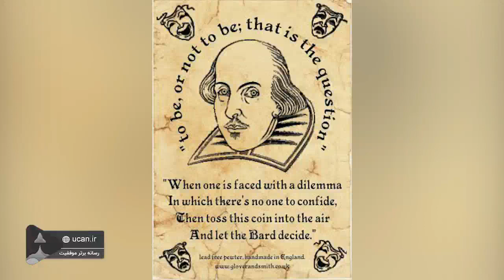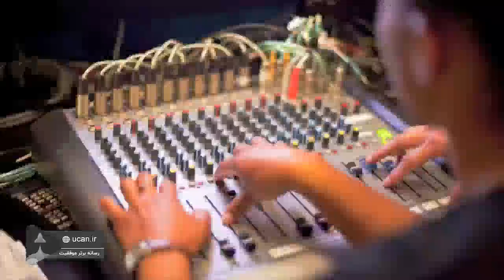زندگینامه تصویری مانی مشعوف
مانی مشعوف ایرانی الاصل، متولد سال 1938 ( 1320) می باشد، او در نوجوانی به آمریکا رفت و سال 1966تحصیلات خود را در رشته علوم سیاسی در دانشگاه سان فرانسیسکو به پایان رساند ولی به دلیل علاقه به کارهای عملی در رشته تحصیلی اش مشغول کار نشد؛ او در ابتدا صاحب یک استیک فروشی شد ولی مدتی پس از آن به فکر راه اندازی فروشگاه لباس زنانه در سن فرانسیسکو افتاد. سال 1976او در این فروشگاه دست به خلاقیتی زد که به نظر می رسد همین باعث شهرتش شد؛ مشعوف سایزهای جدید از لباسها را متناسب با سلیقه تمامی سنین به تولیدکنندگان سفارش داد و همین باعث رونق کسب و کارش شد. مانی مشعوف هم اکنون صاحب بیش از 312 فروشگاه پوشاک و انواع لباس و زیورآلات زنانه است؛ برای مشاهده ادامه زندگینامه تصویری مانی مشعوف با ما همراه شوید.
برای دیدن ویدیوهای بیشتر با یوکن همراه باشید